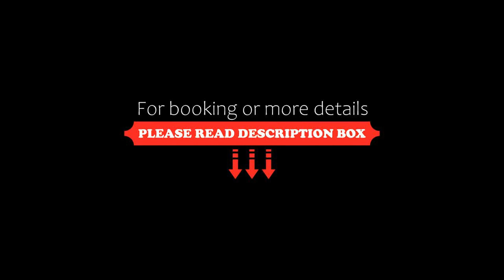OYO Unicorn Inn, Banbury, UK, United Kingdom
About Property:
Located in Deddington and with Deddington Castle reachable within 300 metres, OYO Unicorn Inn provides a shared rooms, free WiFi throughout the property and a garden. Featuring luggage storage space, this property also provides guests with a terrace. The property offers services including meeting and banquet facilities.
Guest rooms in the hotel are fitted with a kettle. All units in OYO Unicorn In...
Property Type: Hotel
Address: UNICORN INN MARKET PLACE, Banbury, OX15 0SE, United Kingdom
Searching For
1. OYO Unicorn Inn - Banbury - UK - United Kingdom
2. OYO Unicorn Inn - Banbury - UK - United Kingdom Address
3. OYO Unicorn Inn - Banbury - UK - United Kingdom Rooms
4. OYO Unicorn Inn - Banbury - UK - United Kingdom Amenities
5. OYO Unicorn Inn - Banbury - UK - United Kingdom Offers and Deals
Audio Credit:
Track Title: Blank Slate
Artist: VYEN